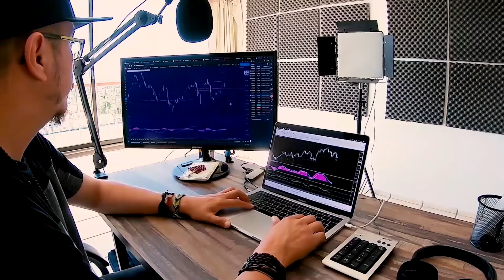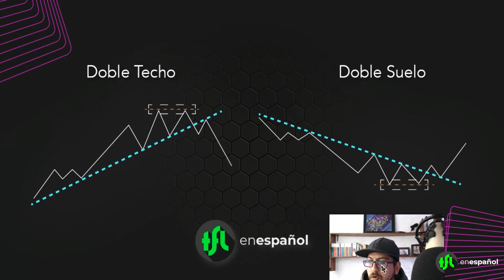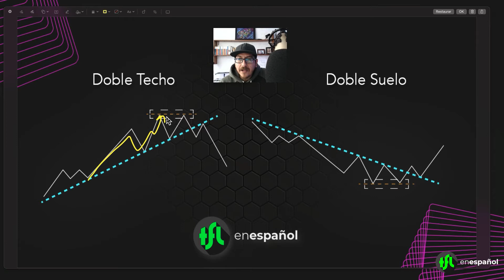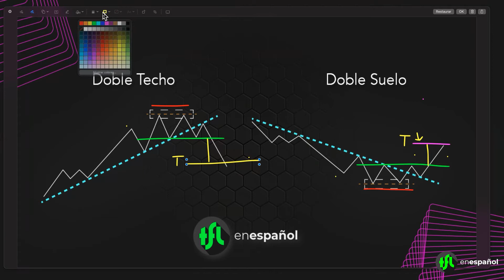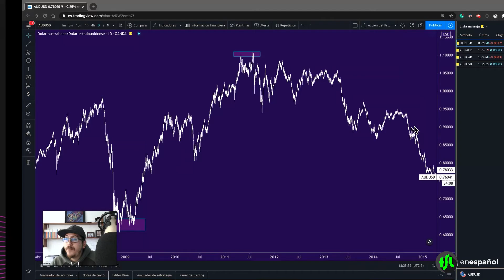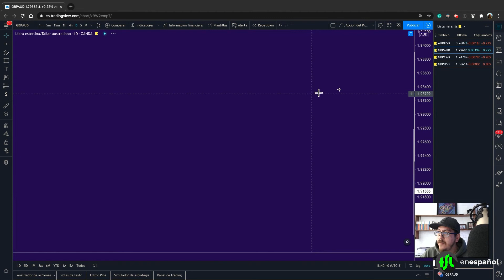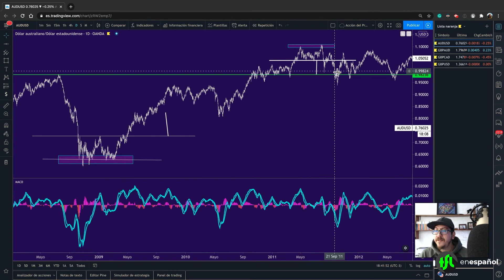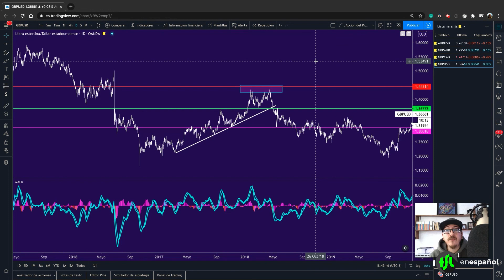Anatomía de un Doble Techo / Suelo - Como operar un Doble Techo / Suelo | TFL en Español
Abre una cuenta en CLMarkets y duplicaremos tu primer depósito hasta $500 (USD):

El Camino del Trader:
Mindset